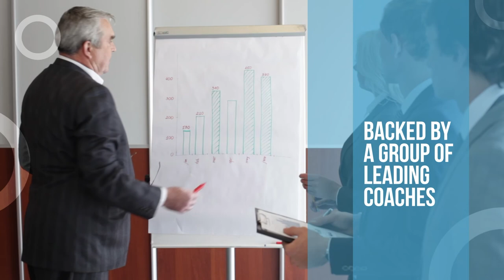What Are The Keys To Real Estate, With Center Cap Group Co-Founder And CEO Deborah Smith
Real estate continues to be one of the world's biggest and most thriving industries today. But what is real estate? What’s happening now in the market? What’s the best way to buy and sell? In this episode, Deborah Smith shares her real estate experience and gives us insights on how to understand and thrive in the market!

Deborah is the Co-founder and CEO of the CenterCap Group, a certified women-owned business and boutique investment bank that provides strategic advisory, capital raising, and consulting-related services to private and public sector companies and fund managers in the real estate industry. Tune in and earn gold nuggets about all things real estate!

Check out the full series of "Career Sessions, Career Lessons" podcasts A full written transcript of this episode is also available

Interviews with people from a variety of backgrounds on their career journeys and what they've learned along the way